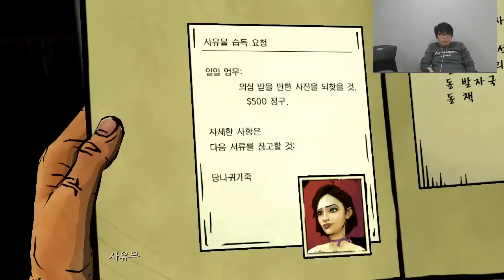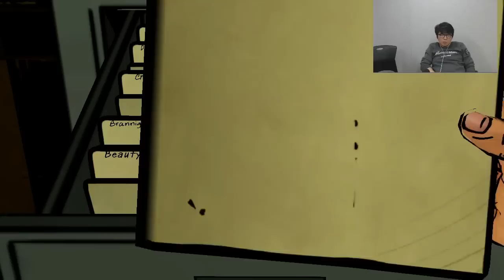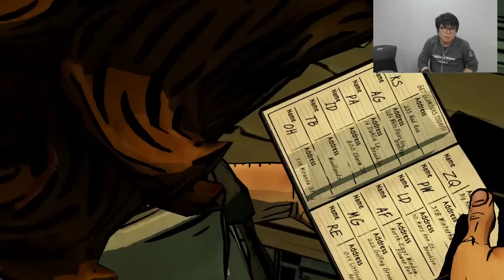홀스의비디오게임 - 울프어몽어스 8화